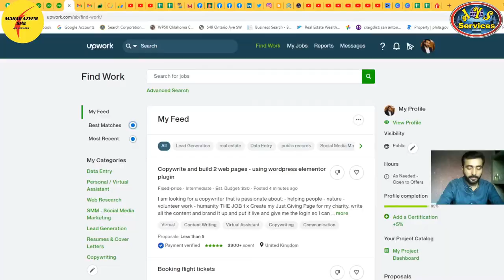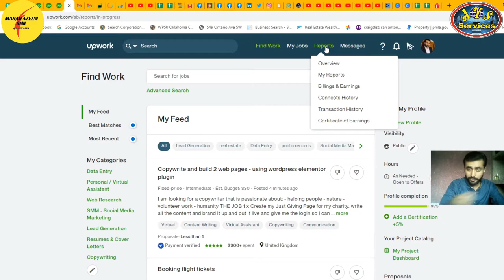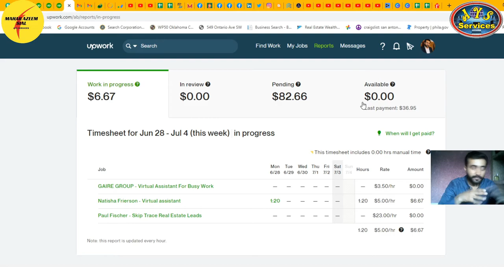When we get paid from Upwork || Payment issue resolved || When payment approve for withdraw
AOA,
In this video I'll tell you that when you can withdraw your payment from upwork. After how many days payment becomes available for withdrawing. When week ends for ongoing work.